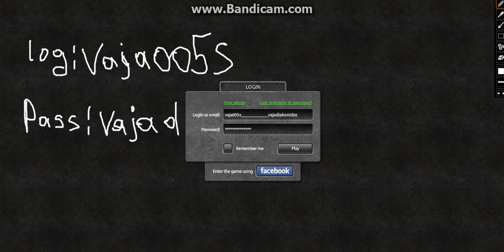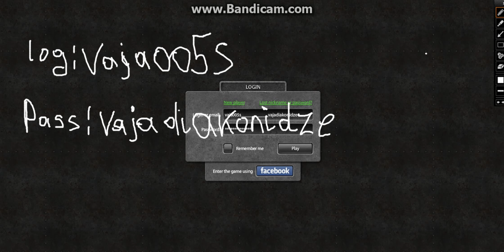Tanki online free account 2017 legend 7